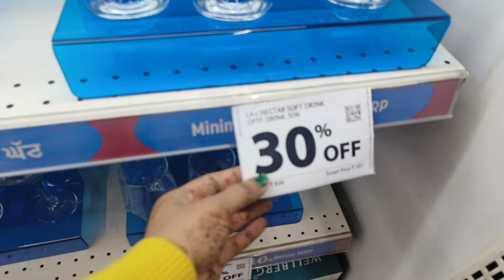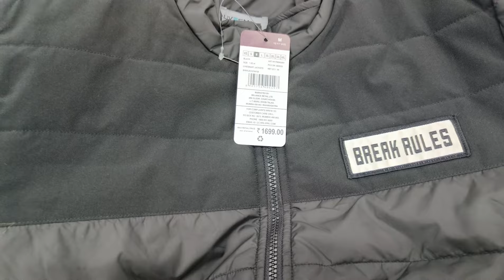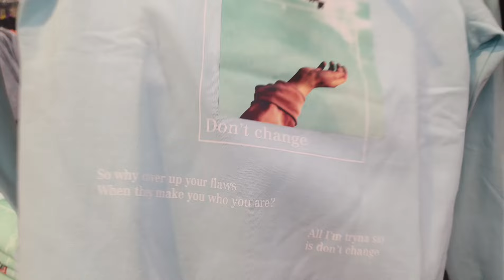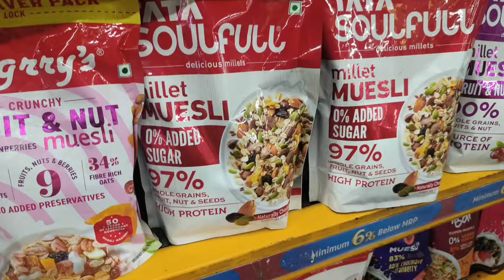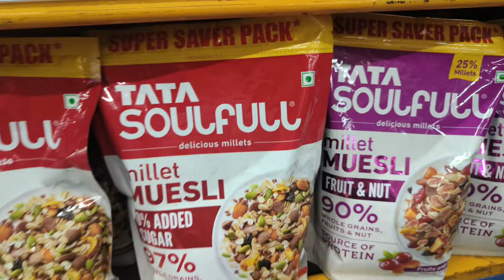Reliance Smart Bazar kitchen Product Grocery Items Special Offer Season End Sale Buy 1 Get 1 Free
SMART BAZAAR में लग गई Sale 😱 | Reliance s Bazar Seanson End Sale | clothes, Kitchen Items पर छूट  |

Hello everyone 🤗.. Aaj hum aa gye hai smart bazar k gazab Wale offers dekhne k liye , to aap jaldi se pahunch Jaye reliance smart Bazaar our wha lge hue hai heavy Wale discount on winter collection and kitchen items and groceries etc...

Reliance martbazar offers
Reliance today offer
winter sale in Reliance martbazar
clothing sale in smart Bazar
smart Bazar Chandigarh
smart Bazar Mohali
 smart Bazar Panchkula
Reliance martbazar Chandigarh
 Reliance martbazar Zirakpur
saste kitchen items
latest kitchen products in smart Bazar
 latest useful items in D Mart
Vishal Mega Mart offers
grocery offers in Reliance smart Bazar
latest offers in Reliance
special offers in Reliance martbazar
 smart bazar ki biggest sale
by one get one offer in Reliance martbazar today's offer in smart Bazar
all smart Bazar offers